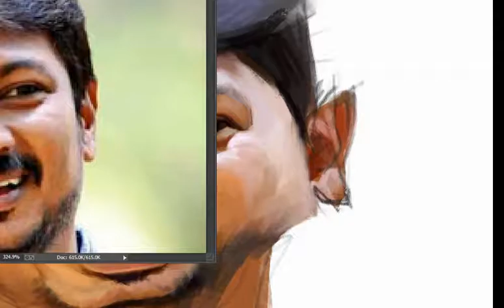Udhayaniti Stalin Digital caricature one minute process video